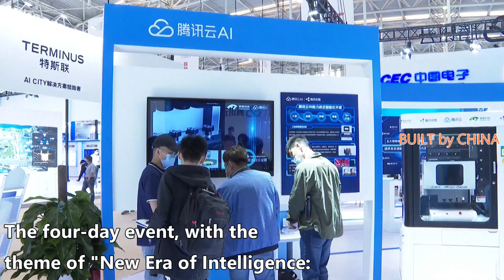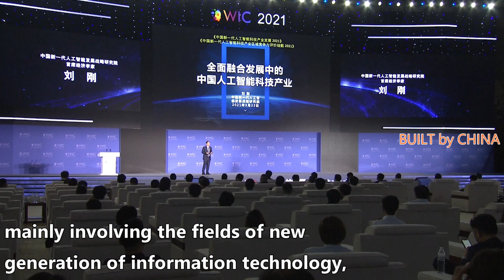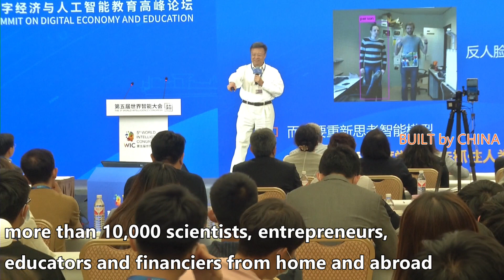5th World Intelligence Congress concludes in Tianjin, China | 第五屆世界智能大會在中國天津閉幕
The fifth World Intelligence Congress (WIC), a major artificial intelligence (AI) event in China, has concluded in north China's Tianjin Municipality on Saturday.

The four-day event, with the theme of "New Era of Intelligence: Empowering New Development, Fostering New Pattern," attracted the participation of over 240 AI companies and institutions.

A series of activities, including forums, exhibitions and competitions featuring smart cities and transportation, smart manufacturing, and IT application and innovation, have been presented during the event. The fifth WIC has built a platform for exchanges and win-win cooperation in the field of intelligent science and technology in the world.

During the congress, a total of 22 project outcomes including reports, policies, products and technologies were released to the world, and more than 210 projects with a total investment of 105.7 billion yuan (around 16.43 billion U.S. dollars) have been signed, mainly involving the fields of new generation of information technology, high-tech services and high-end equipment.

Over the past four years, more than 10,000 scientists, entrepreneurs, educators and financiers from home and abroad have participated in the event to discuss the trends and future of smart technology.

第五屆世界智能大會（WIC）是中國一項重大的人工智能（AI）活動，已於週六在中國北部的天津市閉幕。

為期四天的活動以“新時代的智能：賦能新的發展，培育新的模式”為主題，吸引了超過240家AI公司和機構參加。

活動期間舉辦了一系列活動，包括以智慧城市和交通為主題的論壇，展覽和競賽，智慧製造以及IT應用和創新。 WIC第五屆大會為全球智能科技領域的交流與合作共贏搭建了平台。

大會期間，向全世界發布了包括報告，政策，產品和技術在內的22個項目成果，簽署了210多個項目，總投資1057億元人民幣（約合164.3億美元），主要涉及新一代信息技術，高科技服務和高端設備領域。

在過去的四年中，來自國內外的10,000多名科學家，企業家，教育家和金融家參加了此次盛會，討論了智能技術的趨勢和未來。